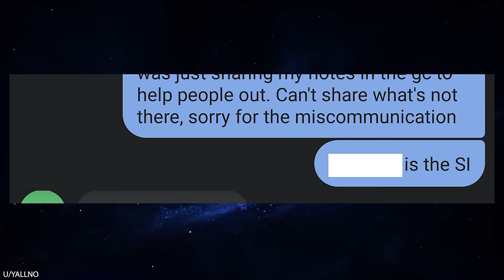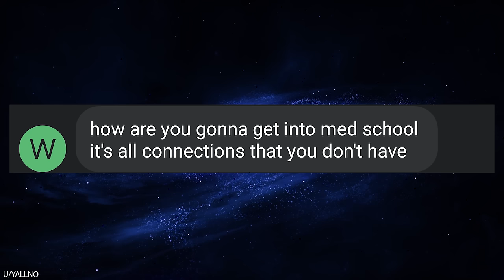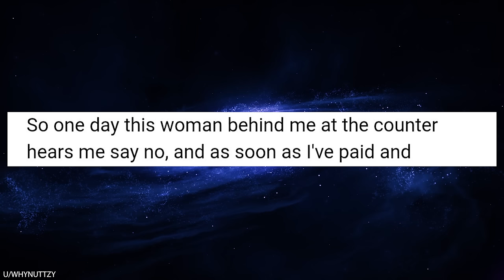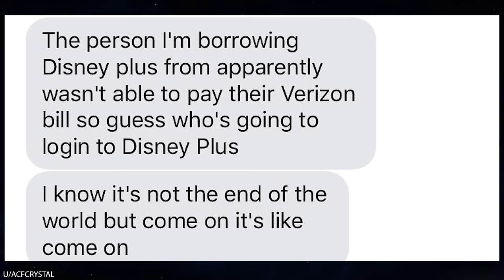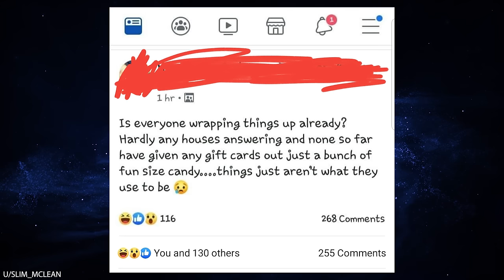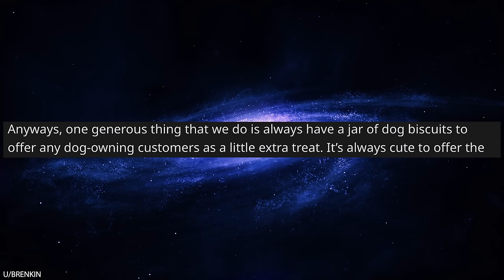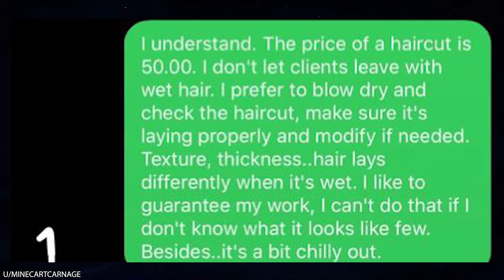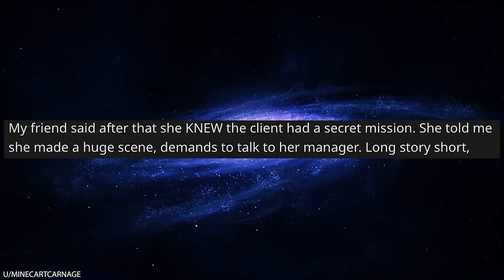r/Choosingbeggars Thanks MOM!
r/Choosingbeggars We've got spoiled kids and entitled adults in today's episode! Like one lady who wants a $10,000 grand piano because she's a single mom. So obviously she should get the -100% single mom discount! Must be nice being a single mom and not having to spend money on anything, because people just give you everything you want for free!